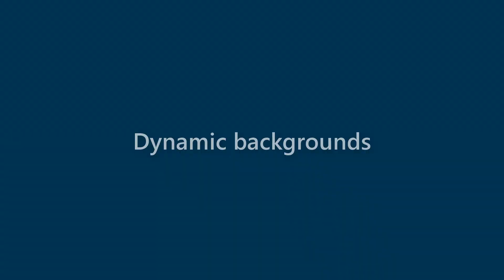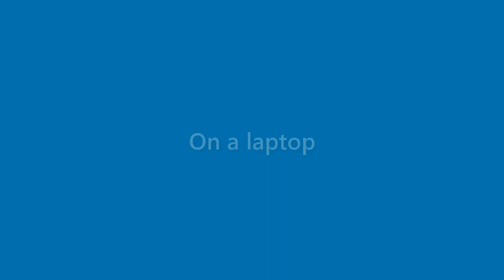Caden Landry - appearance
Name Look - Caden Landry - appearance. In this video we present "Caden Landry" name look and feel in various scenarios.
This video will cover:
How does "Caden Landry" look as a personal letterhead?
How does "Caden Landry" look on a business card?
How does "Caden Landry" look on a computer/laptop screen?
How does "Caden Landry" look with different background colors?
How does "Caden Landry" look with various fonts?